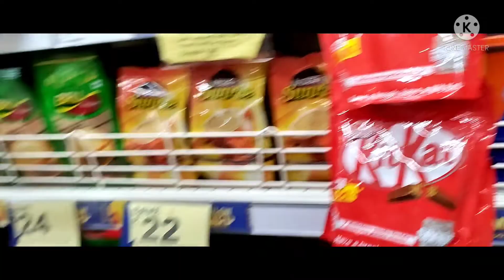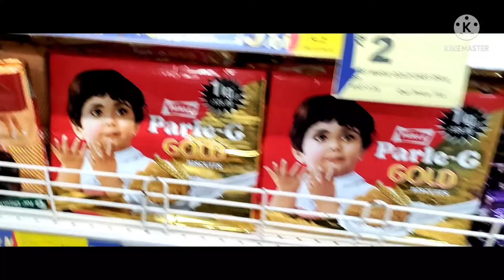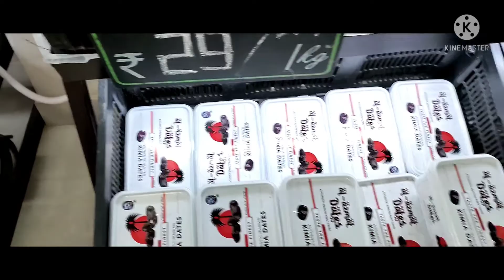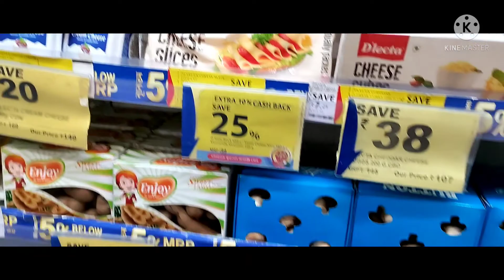Ajker noye kintu aj i pouchabe tomader kache./108/ ft PachMishali Gop...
Hello  Bondhura Ami Saswati , 2019 saal theke cancer er sathey lorchi . Nijeke khusi rakhte o manobal barate ei vlog toirir prochestai namlam .

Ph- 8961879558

PachMisali GOPPO BY Saswati
Daily Vlog